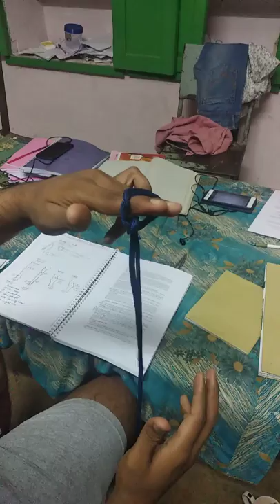Restrianing knots ( slip,clove hitch(elephant knot) )